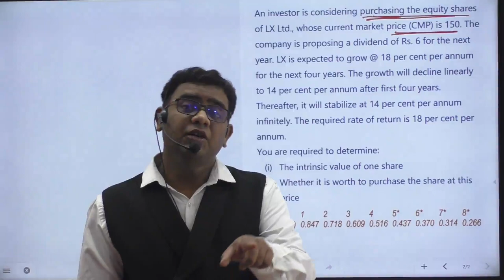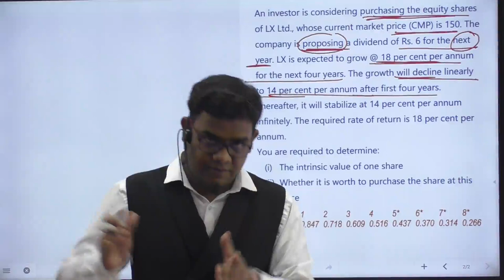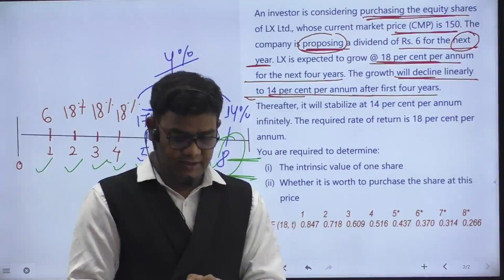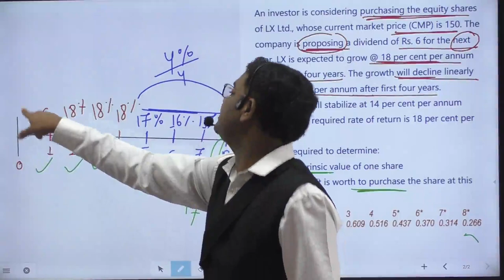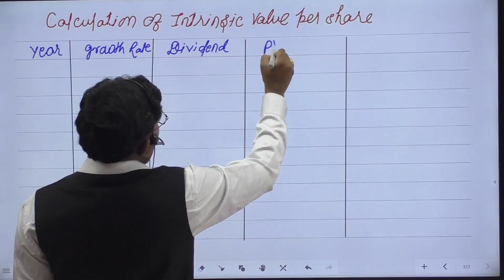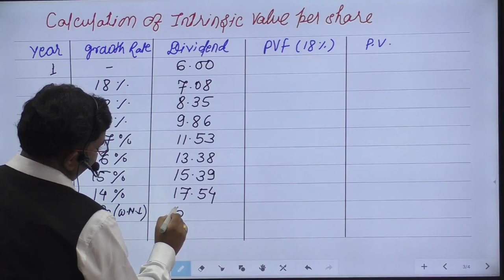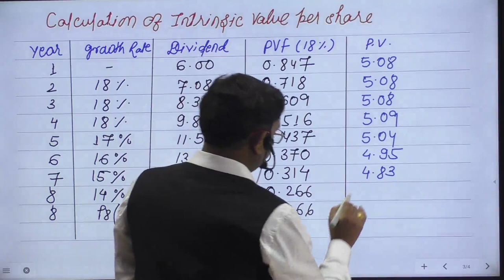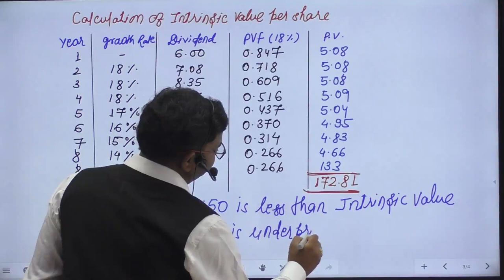Linearly decline in growth rate question dividend discount model ca final sfm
An investor is considering purchasing the equity shares of LX Ltd., whose current market price (CMP) is 150. The company is proposing a dividend of ` 6 for the next year. LX is expected to grow @ 18 per cent per annum for the next four years. The growth will decline linearly to 14 per cent per annum after first four years. Thereafter, it will stabilize at 14 per cent per annum infinitely. The required rate of return is 18 per cent per annum.
You are required to determine:
(i) The intrinsic value of one share
(ii) Whether it is worth to purchase the share at this price

Solution
= 6.00 x 0.847 + 7.08 x 0.718 + 8.35 x 0.609 + 9.86 x 0.516 + 11.54 x 0.437 + 13.38 x 0.370 + 15.39 x 0.314 + 438.50 x 0.314
= Rs. 172.85

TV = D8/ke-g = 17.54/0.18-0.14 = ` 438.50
Since the Intrinsic Value of share is ` 172.85 while it is selling at ` 150 hence it is under-priced and better to acquire it.